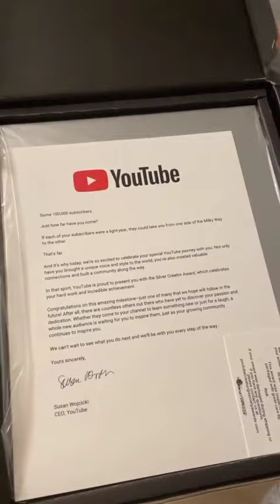Connor Cain (IG Story)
Date: 01-14-21